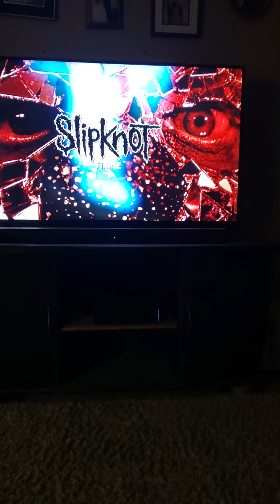Slipknot - Finale (REACTION)